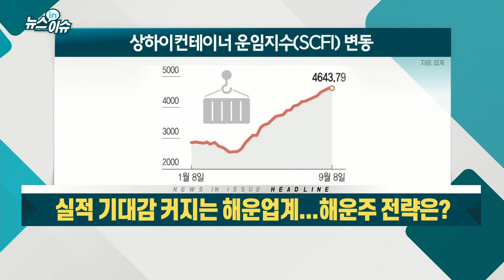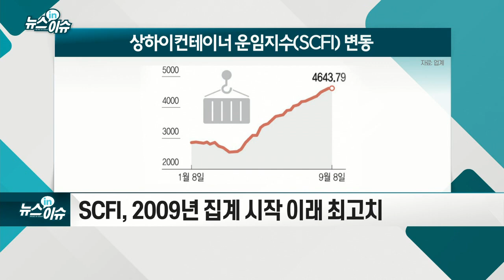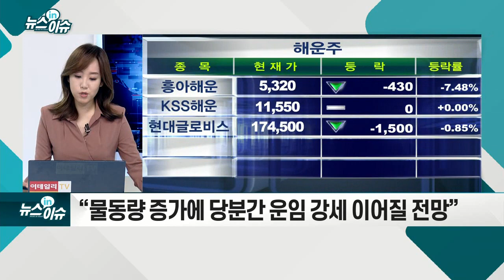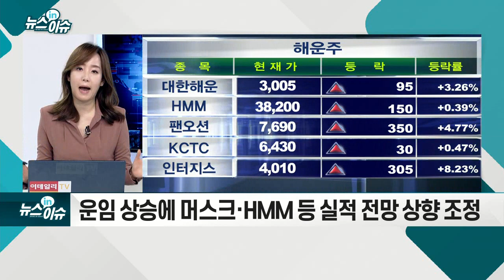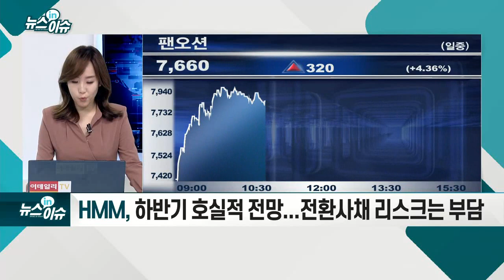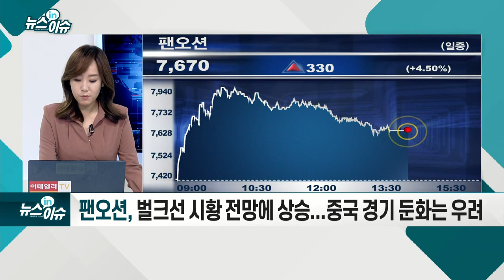실적 기대감 커지는 해운업계... 해운주 전략은?_뉴스IN이슈 (20210927)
- SCFI, 2009년 집계 시작 이래 최고치
- 1년 새 3배 이상 오른 운임... 꽉 막힌 항만·보복소비가 원인
- “물동량 증가에 당분간 운임 강세 이어질 전망”
- 운임 상승에 머스크·HMM 등 실적 전망 상향 조정
- HMM, 하반기 호실적 전망... 전환사채 리스크는 부담
- 팬오션, 벌크선 시황 전망에 상승... 중국 경기 둔화는 우려